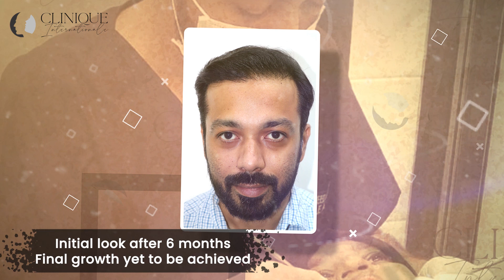Hair Transplant Before and After 6 Months Surgery Results | transplant in pune | Patient Testimonial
Patient Testimonial for hair transplant done by Dr. Bhavesh Gupta. Here are the before and after results of a Hair transplant done with 4000 Grafts.

Amazing results after 6 months!

Achieved Natural Looking Hairline | Best Hair Transplant Surgery Results in Mumbai | After 6 Months

🎥 MORE USEFUL VIDEOS:

  Get back the lost hairs by hair transplant

  Full coverage hair transplant

  What are scabs after hair transplant?

  Beard transplant in India

  Follow up results after 3 yrs of hair transplant

🌟 ABOUT US:

Dr. Bhavesh Gupta has an uncommon strength of having a research base in his clinical environment. He has worked on many novel treatments for hairloss which also includes some of the indegineous solutions from Ayurveda too . He is a hardcore researcher + clinician + teacher + promoter of minimally invasive surgeries.
Dr. Gupta presents a modern and scientific face of hairloss treatment . His huge practice supported by clinical research-based data, statistics, and scientific documentation, makes it unique in the cosmetic world. His global clinic in Mumbai is visited by patients from all over the world.
His team of medical and paramedical staff not only offers good Hair reatment but rather set international standards in Good cosmetic care.
Dr. Gupta has a distinction of having treated eminent patients from various faculties such as scientists, medical doctors, researchers, diplomats, royal families, ministers, film celebrities, professors, high profile government officers, etc. from many countries. At the same time, he is easily accessible to all patients.
He is director of CLINIQUE as well as a life member of ASSOCIATION OF MAXILLOFACIAL SURGEONS OF INDIA . His Research “ An Indian Study of body hair transplants in Asian Patients” presented at Paris received a huge international recognition and accolades.
CLINIQUE is considered as one of the most premium hair transplant centre of Mumbai . With 12 years of unparalleled results and consistent documentation of every case has made this team one of the finest hair transplant team of Mumbai . Dr Bhavesh Gupta , the director at CLINIQUE is a Hair Transplant surgeon and specialised in the FUE technique of hair transplant surgery.

Dr. Bhavesh Gupta - Hair Transplant Surgeon - Book Appointment Online, View Fees, Feedbacks
CLINIQUE
Hair Restoration
Experts in creating a beautiful face
Om Shristhi Towers , Ground floor  plot no 51A
Sector 20 , Opposite Ramsheth Thakur school
Kharghar 410210, Navimumbai, India

Hairline redeisgned,
Natural looking hairline,
Hair transplant result,
Hair transplant results in mumbai,
Hair transplant surgery,
Hair transplant surgery results in 6 months,
Hairline design results,
Hairline design result after in 6 months,
Natural Hairline design surgery,
Hair transplant surgery in mumbai,
Hair transplant surgery in maharashtra,
Hair transplant surgery by dr bhavesh gupta,
dr bhavesh gupta,
6 months result after hair transplant,
6 months ht results,
ht results,
ht surgery,
ht surgery mumbai,
best hair transplant surgery,
best hair transplant results,
best results hair transplant,